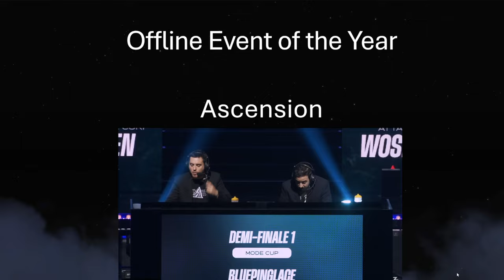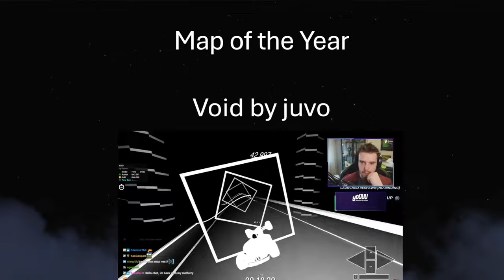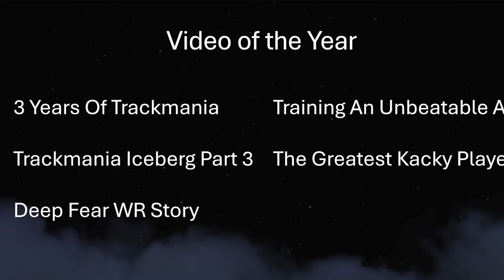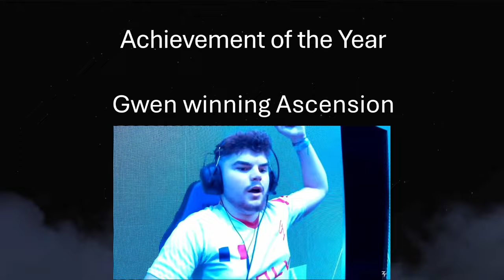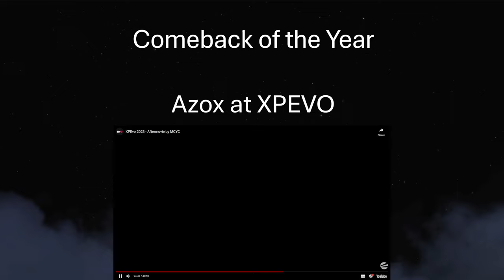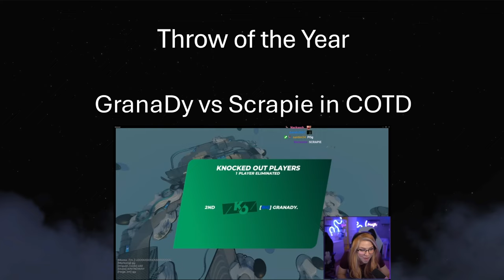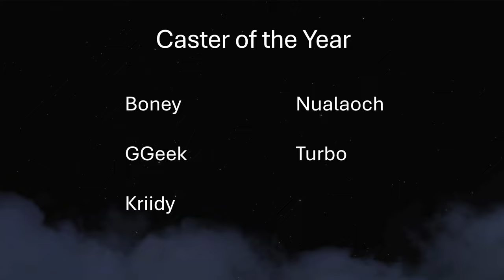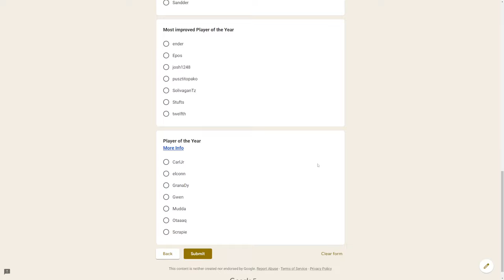Trackmania Awards 2023 - Categories & Nominee Reveal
00:00:00 - Intro
00:02:51 - Sections
00:04:13 - Offline Event of the Year
00:10:10 - Online Event of the Year
00:16:56 - Creative Project of the Year
00:25:42 - Map of the Year
00:31:16 - TOTD of the Year
00:38:22 - Mapper of the Year
00:43:44 - Video of the Year
00:49:06 - Movie of the Year
00:53:49 - TAS of the Year
01:03:05 - Cut of the Year
01:11:49 - Performance of the Year
01:17:24 - Achievement of the Year
01:27:11 - Story of the Year
01:33:20 - Match of the Year
01:42:10 - Comeback of the Year
01:51:07 - Clip of the Year
01:57:16 - Round of the Year
02:04:13 - Throw of the Year
02:09:34 - Funniest Round of the Year
02:16:42 - Bug of the Year
02:22:14 - Caster of the Year
02:26:51 - Smaller Streamer of the Year
02:30:53 - Streamer of the Year
02:35:24 - Classic Player of the Year
02:40:31 - Most Improved Player of the Year
02:46:10 - Player of the Year
02:52:11 - Closing Statements

Judges & Production: Marius89, LuckersTurbo & Myself